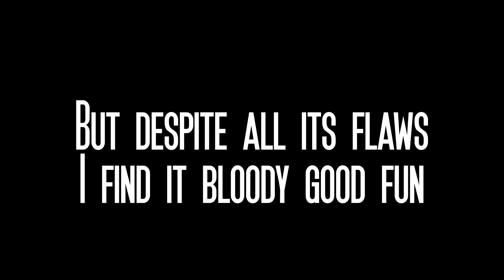DCS WW2 - Criticised? yes. Fun? hell yeah.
Bit of a montage/ reel of footage recorded on the Storm of War server playing DCS.We're talking over SRS Radio, which integrates with the DCS aircraft radios.
My specs:
AMD 3700x, GTX 1080Ti, 32GB 3200 RAM, Auros Pro X570 motherboard, 2TB M.2 drive
I use Warthog HOTAS for main controls
I have crosswind rudder pedals
Track-IR for head tracking, no VR